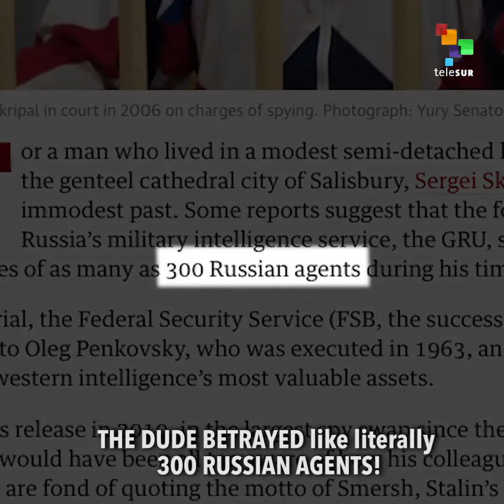Poison Vs Drone Strikes